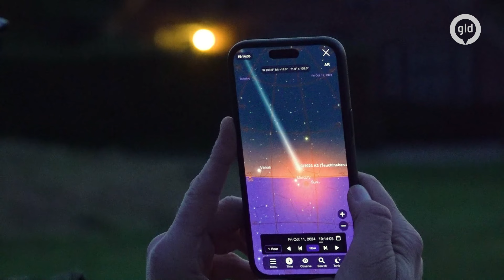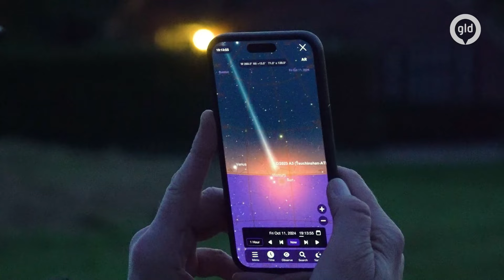Er komt een zeldzame komeet voorbij